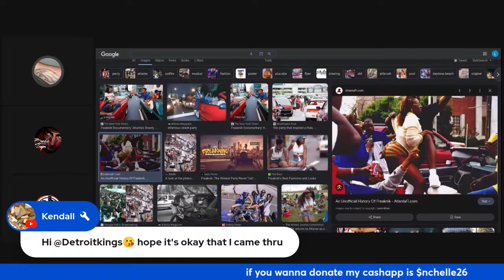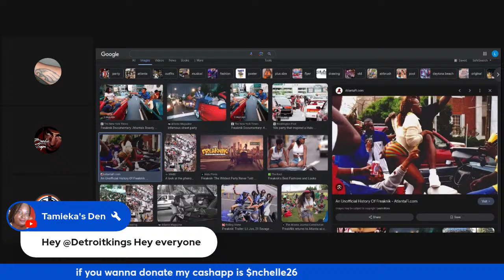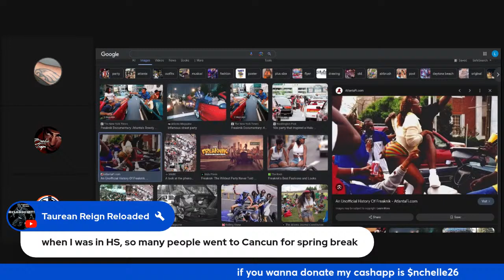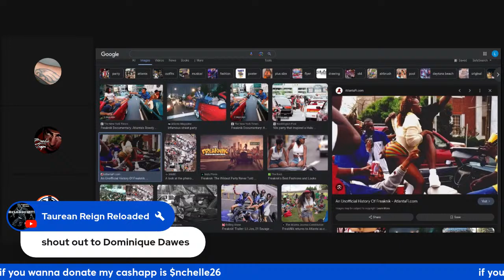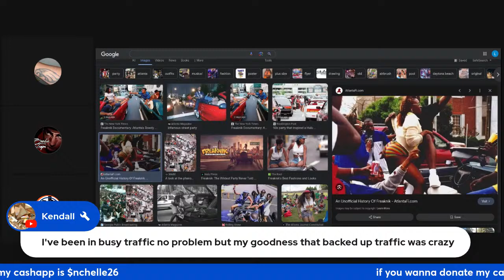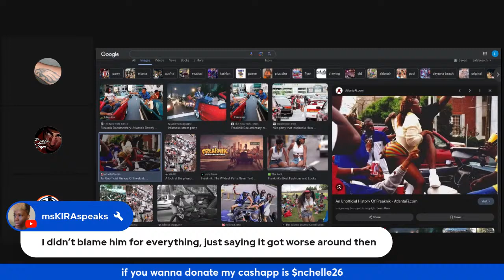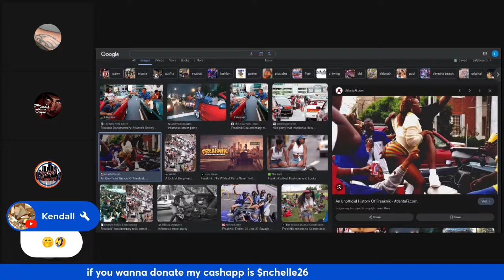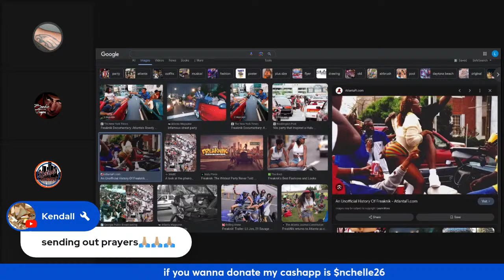FREAKNIK DOCUMENTARY REVIEW